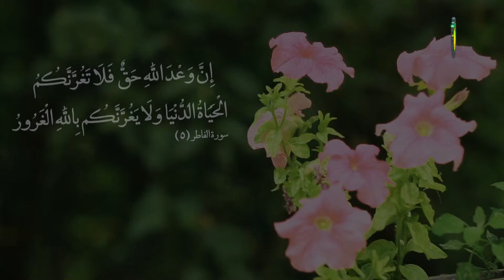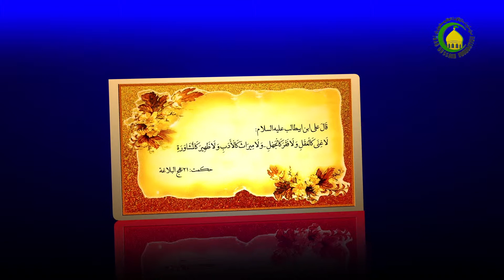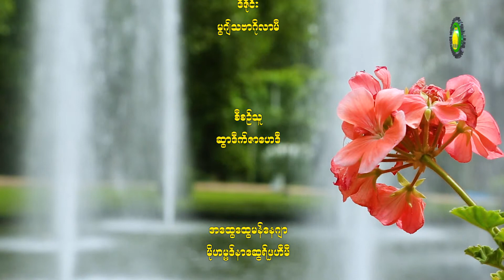129. ေအဗာဒသ္မ်ားကုိစြန္႔လႊတ္ ျခင္း၏ရလဒ္(၁) - ရွိခ္မိုဟမၼဒ္ အကီးလ္အဘၻာားစ္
ေအဗာဒသ္မ်ားကုိစြန္႔လႊတ္ ျခင္း၏ရလဒ္(၁)